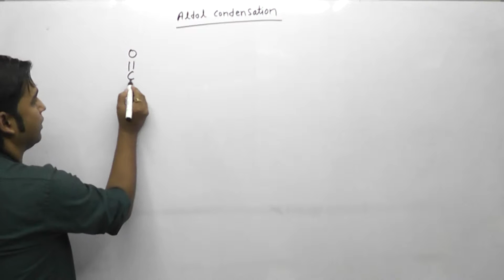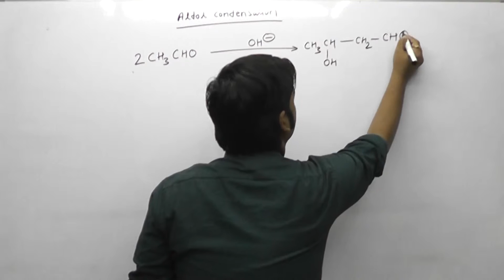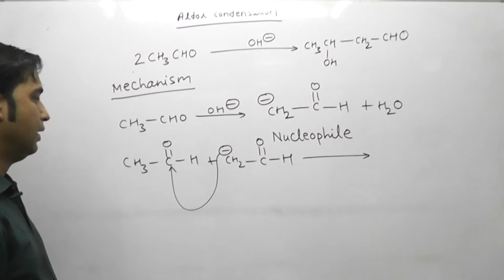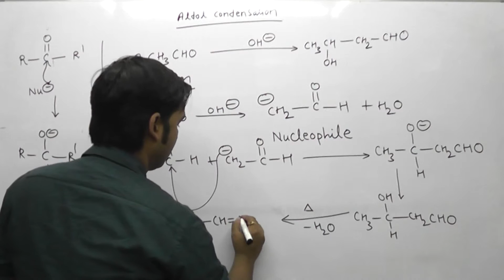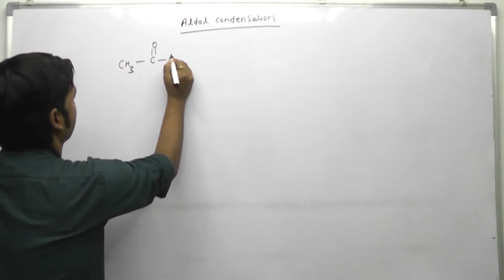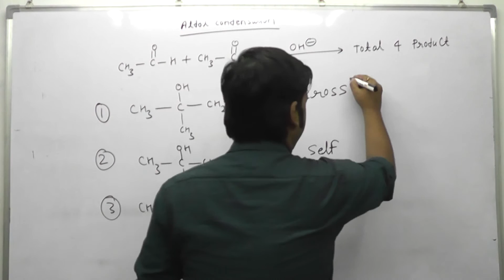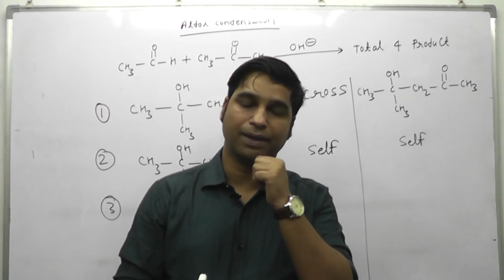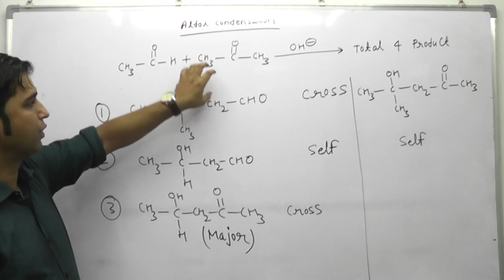LECTRUE 40 Aldol condensation by Achyut Sir..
Aldol condensation,alpha hydrogen,leaving group,nucleophilic addition.carbonyl group,aldehyde,ketone,self aldol,cross aldol for IIT JEE,Medical,KVPY,Olympiad,NTSE and board exam.